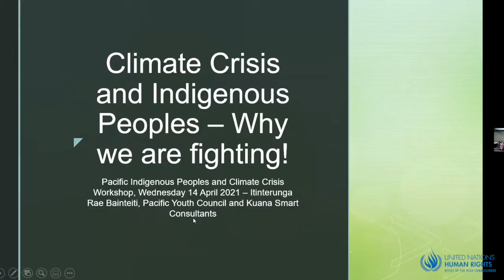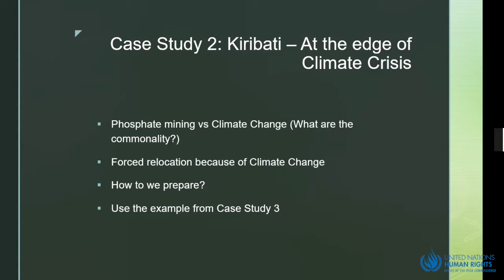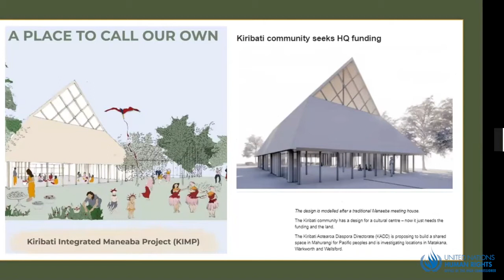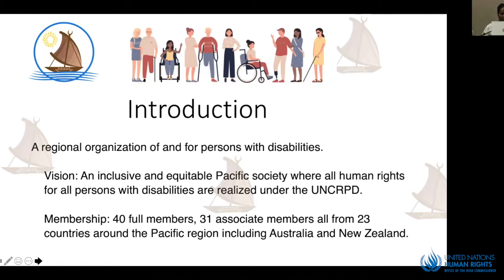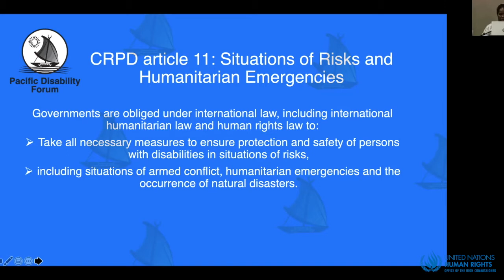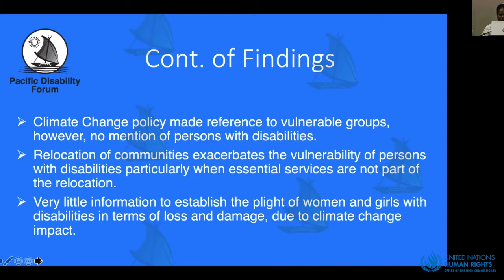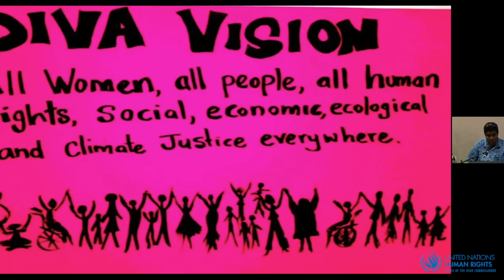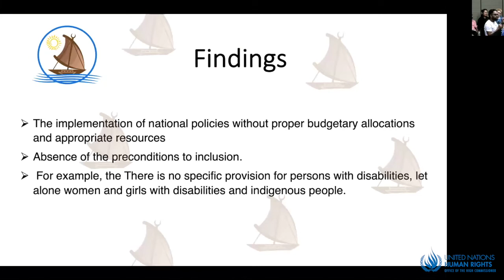[Pacific IP-CC Workshop] Persons in vulnerable and marginalized situations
Workshop on Pacific Indigenous Peoples and Climate Crisis - Leveraging lessons from the frontlines

Organized by Office of the UN High Commissioner for Human Rights (OHCHR) Regional Office for the Pacific

Session: Persons in vulnerable and marginalized situations
Venue: Grand Pacific Hotel, Suva, Fiji, and online
Date: 14 April 2021

Moderator:
Shane Antonio, OHCHR Regional Office for the Pacific National Human Rights Officer

Speakers:
- Itinterunga Rae Bainteiti, Pacific Youth Council
- Ruci Senikula, Pacific Disability Forum Programme Officer
- Vika Kalokalo, ‘DIVA for Equality’ Member
- Ilikini Bulidama, Bua Urban Youth Network Representative